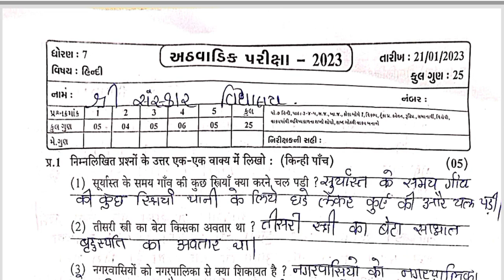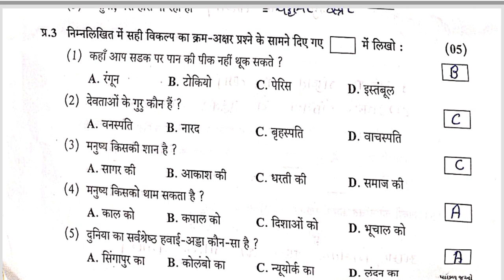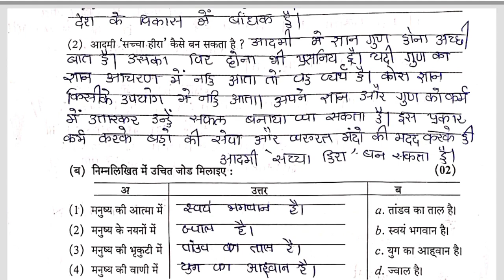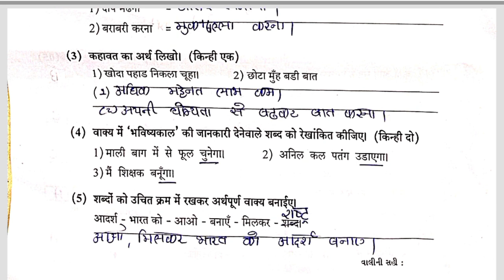Hindi Test Pepar 7 Solution